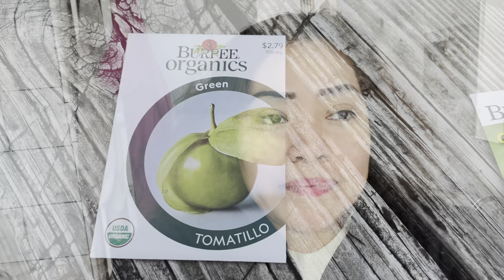￼ fui a la tiendita hacer unas compras hoy cociné camarones para la cena ￼￼